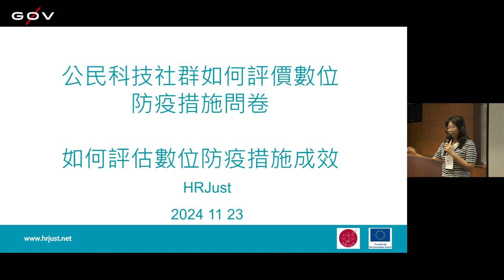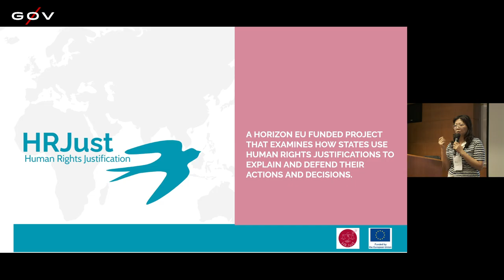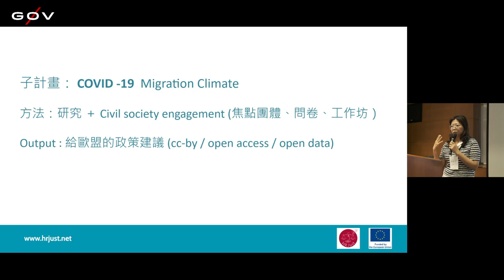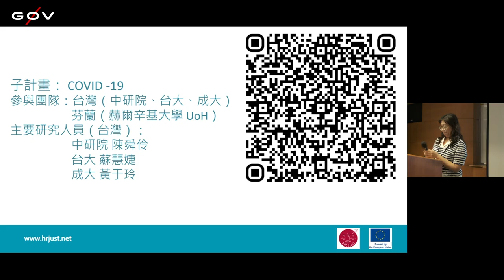g0v tw hackath64n — 提案 — HRJust ／ slc — 黃金比例黑客松